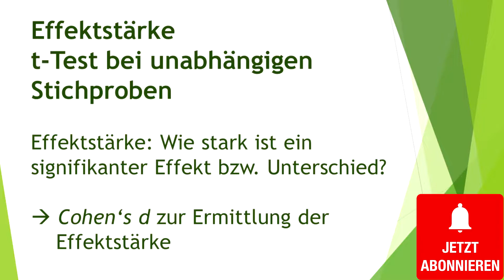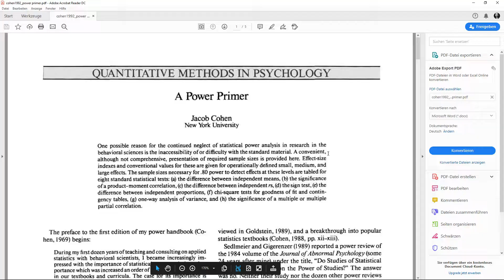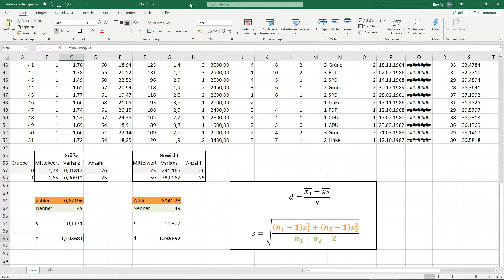Effektstärke für t-Test für unabhängige Stichproben in R - Daten analysieren in R(29)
// Effektstärke für t-Test für unabhängige Stichproben in R //

Um zu erkennen, ob bei einem t-Test für unabhängige Stichproben ein Effekt eine gewisse Stärke hat, muss man die Effektstärke berechnen. Diese unterscheidet sich von der Signifikanz, die lediglich aufzeigt, ob ein statistisch signifikanter Unterschied zwischen den Gruppen existiert. Die Effektstärke des t-Tests für unabhängige Stichproben gibt also letztlich aus, wie stark der Effekt sich zwei unabhängige Gruppen voneinander unterscheiden.

Hierzu stelle ich Cohen's d und dessen Berechnung in R vor.

Der Effekt bei Cohen's d ist laut Cohen (1988) ab 0,2 leicht, ab 0,5 mittel und ab 0,8 stark.

Bei Fragen und Anregungen zur Berechnung der Effektstärke für den t-Test für unabhängige Stichproben, nutzt bitte die Kommentarfunktion.

Zeitstempel ⏰
0:00 Einleitung und Problemstellung
0:25 Ausgangssituation t-Test
2:07 Effektstärke Cohen's d berechnen + interpretieren
4:08 Vergleich zu Excel